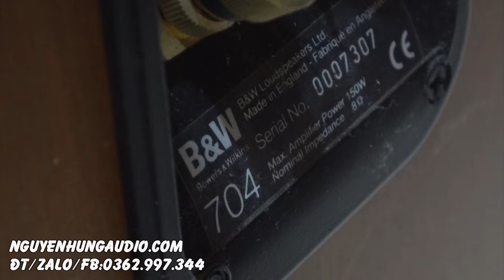nổi da gà ngay nốt nhạc đầu tiên loa B&W 704,tuyệt đẹp lại rẻ